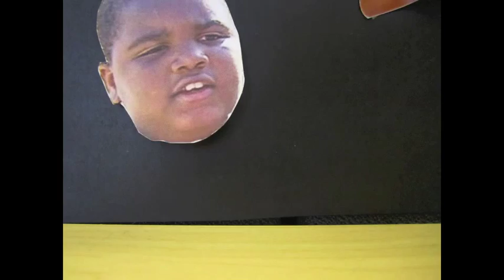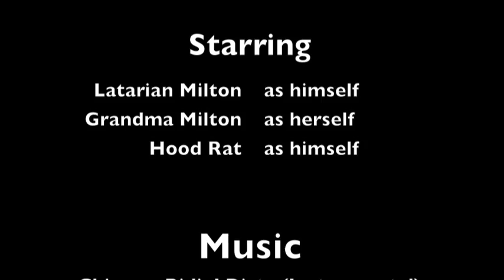Latarian Milton Stop Motion Remix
This has been a Fun To Do Bad Things production. Watch it.